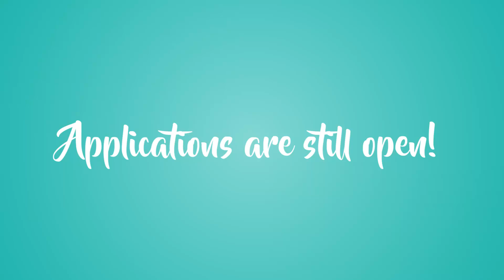APPLICATIONS ARE STILL OPEN!!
It's not too late to apply for Camp America so you still have the chance to work on a summer camp in the USA in 2018!